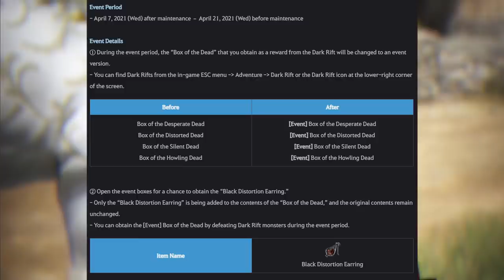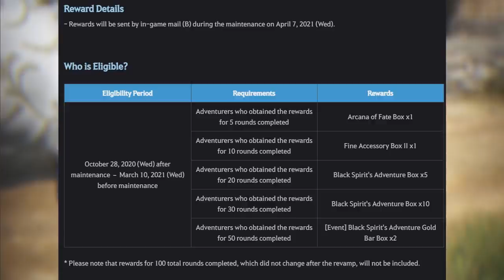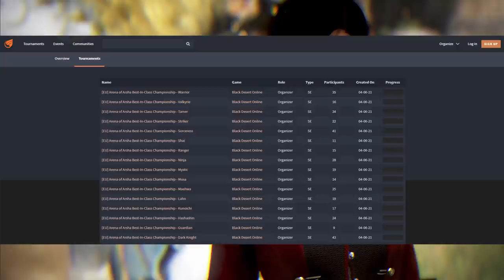FISHING KOI EVENT IS BACK • PVE Buff to Classes • Vessel of Inquisition • Life EXP Buff Event (2021)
00:00 Introduction
00:10 Fishing Koi Event
00:28 Distortion Earrings Event
00:40 Life EXP Buff Event
00:57 Mystical Ellie's Festival Event
01:04 Flying Donkey Event
01:11 Black Spirit Dice Game Rewards
01:39 PVE Buffs to Classes
01:59 Vessel of Inquisition
02:17 Pearl Shop Update
02:28 Arsha Tourney Brackets
Family Name: AndersBDO
Server: EU